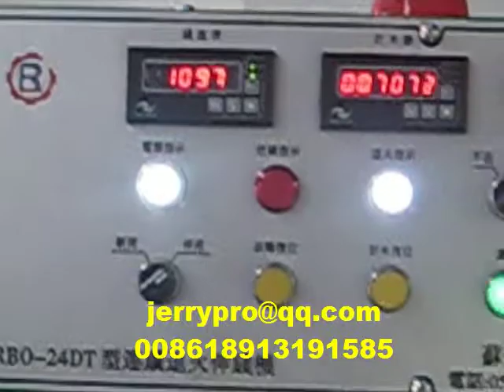fine wire drawing machine with annealer